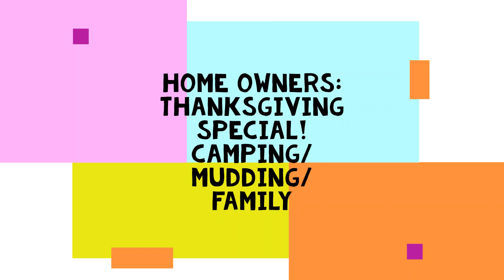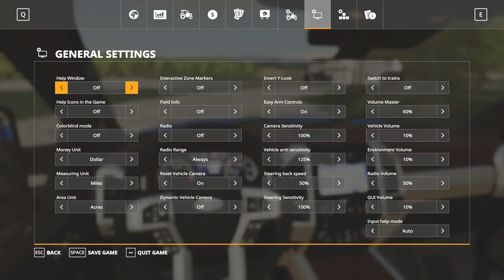Home Owners Series Thanksgiving Special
Hey everyone Happy Thanksgiving I hope you all are enjoying Thanksgiving with family/friends as Thanksgiving is one holiday to appreciate being with loved ones! I hope you enjoyed this video as I extremely enjoyed making this video!

To Join Me In Any Roblox Game Click Bellow! Go and follow me to join me playing and possibly recording a video!

Follow The Creator of This On Instagram Bellow As Well!